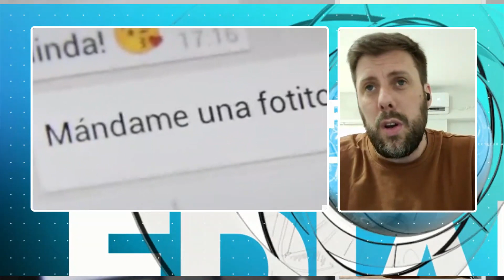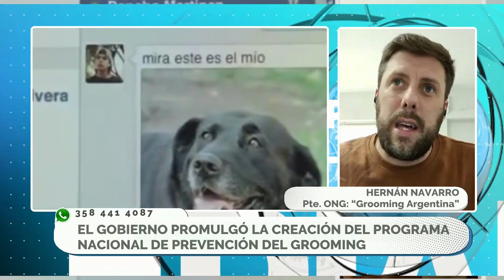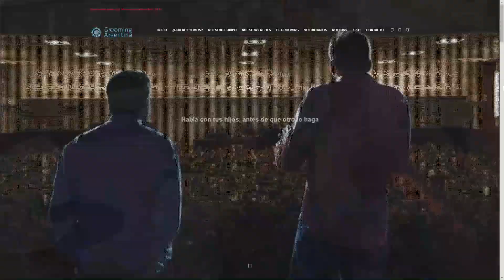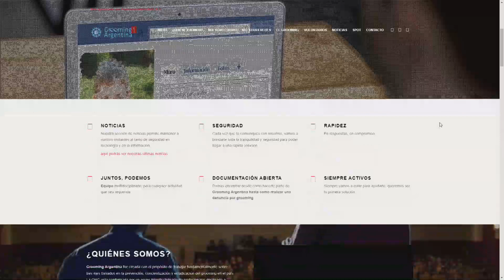LUCHA CONTRA EL GROOMING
GROOMING: EL GOBIERNO PROMULGÓ LA CREACIÓN DE UN PROGRAMA NACIONAL.
El Gobierno oficializó la creación de un Programa Nacional de Prevención y Concientización del Grooming
o ciberacoso contra niñas, niños y adolescentes.
El delito conlleva una pena de 6 meses a 4 años de prisión. En plena pandemia y con el aumento de la
conectividad por las restricciones para prevenir contagios por coronavirus, este tipo de cibercrimen
se incrementó.
En la tarde Federal para abordar la temática nos comunicamos con Hernán Navarro,fundador y Presidente
de la Organización No Gubernamental “Grooming Argentina”